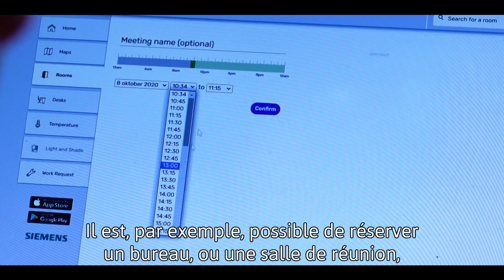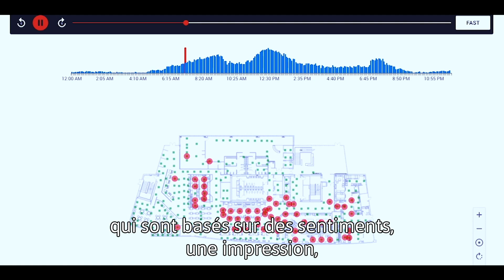Merci d'y avoir pensé - Smart Building - bâtiments intelligents - Série Agoria- RTBF (17)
Rendre les bâtiments plus sûrs, plus confortables, moins énergivores, plus intelligents en somme, voilà le grand défi pour tout ce qui se construit aujourd’hui ou se rénove.